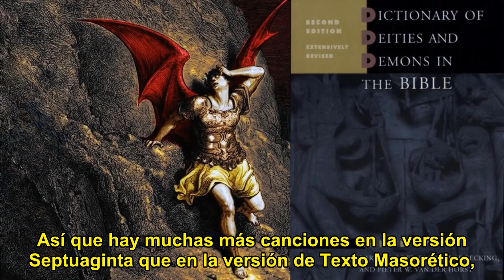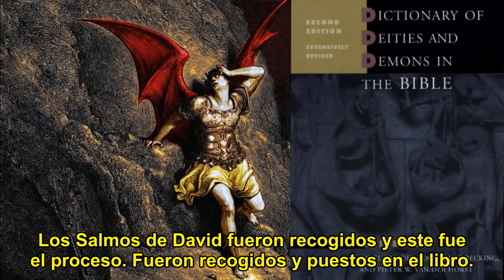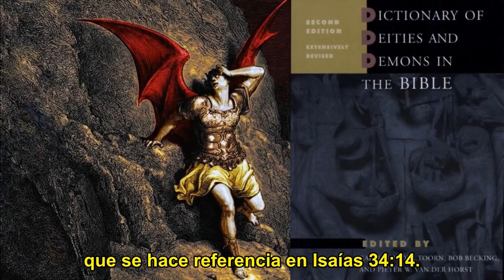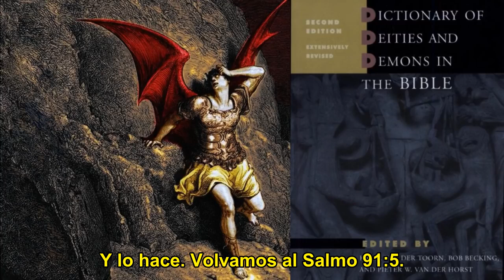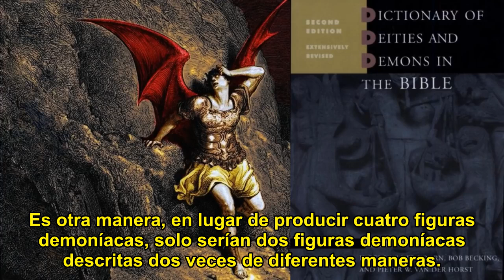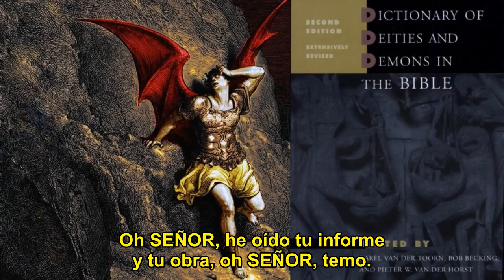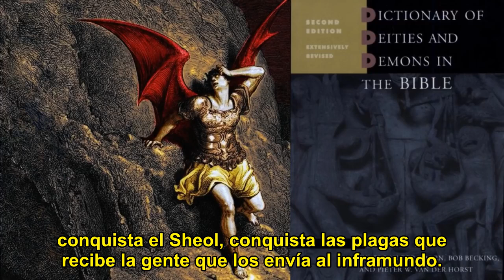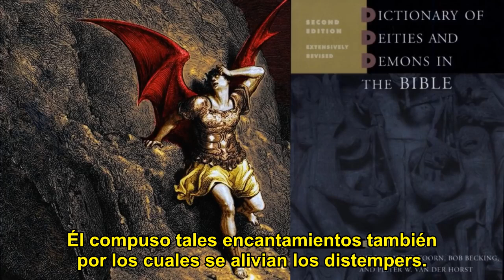Michael Heiser — Entidades Demoniacas & La Identidad del Mesias LXX, RMM, Salmo 91 & 151